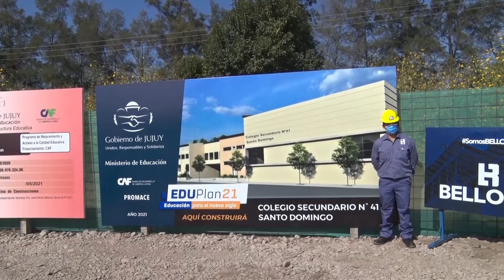030621 NOTA ISOLDA CALSINA INICIO DE OBRAS EN EL COLEGIO SECUNDARIO N°41 DE SANTO DOMINGO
La Ministra de Educación, Isolda Calsina, se refiere a el inicio de obras del Colegio Secundario 41 de Santo Domingo